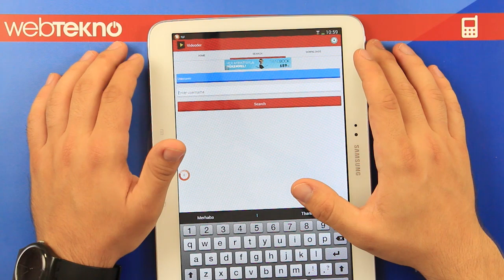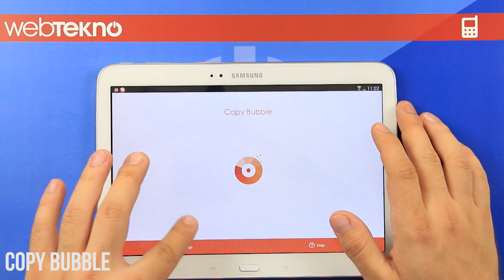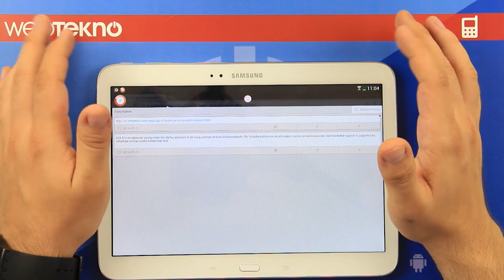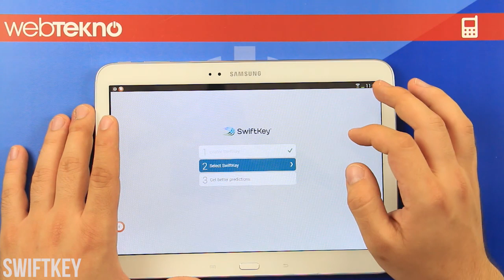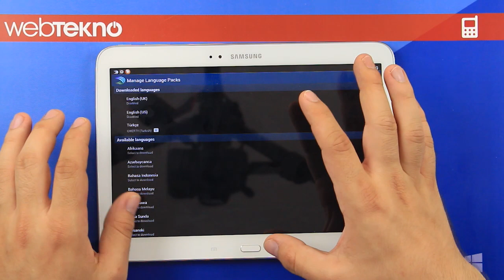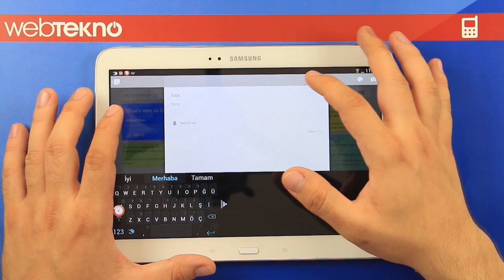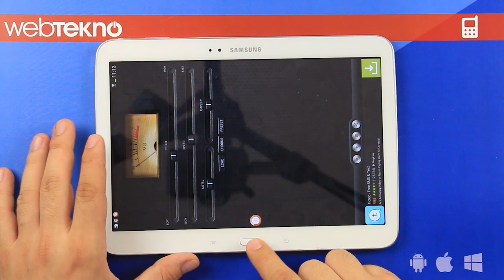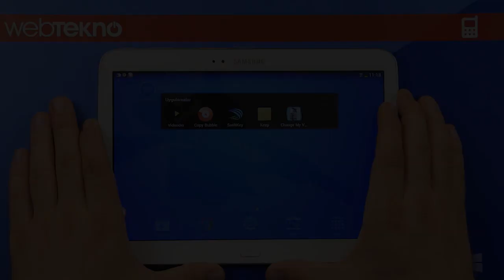En İyi Ücretsiz Mobil Uygulamalar - Bölüm 2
En iyi ve ücretsiz mobil uygulamaların birinci bölümünde görsel ve kısayollara yönelik uygulamaları inceledik. Sizler de incelenmesini istediğiniz mobil uygulamaları videonun altına yorum yaparak belirtebilirsiniz.